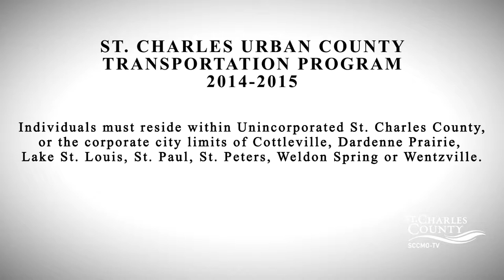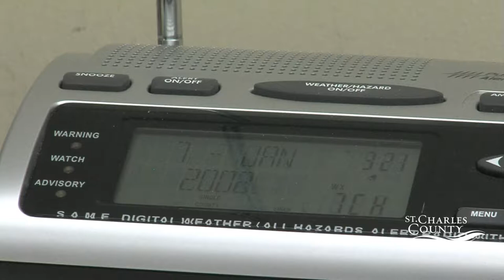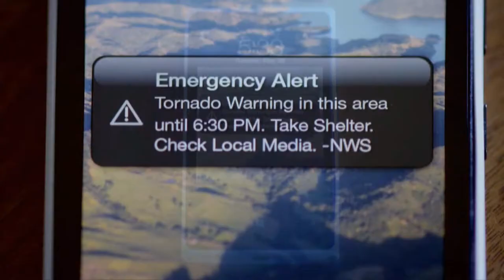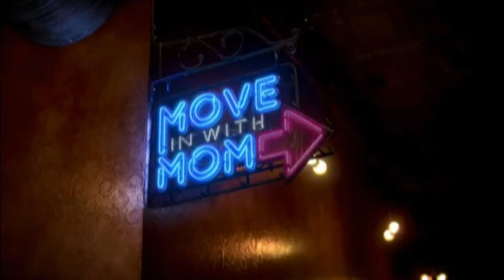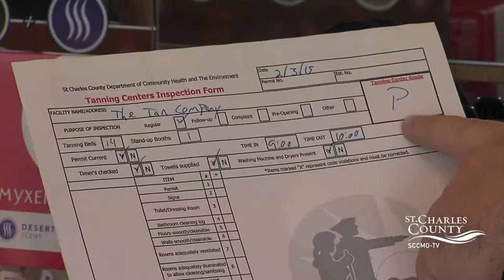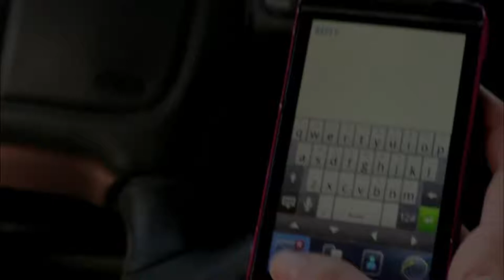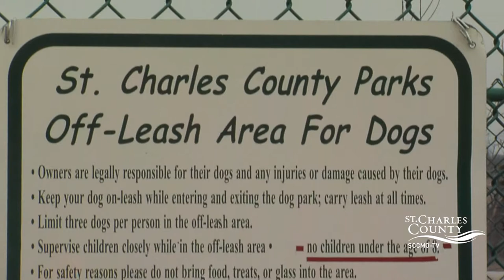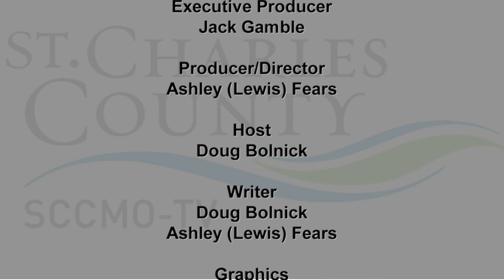Safe and Sound 89 - Community Helping to Make Our Lives Better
On today’s program, we’re discovering more ways our community can help make our lives better. We often talk with our families about what to do when we hear tornado sirens or receive weather alerts, but have you considered what to do and where to go when you’re at work? Ina McCaine-Obenland from St. Charles County’s Division of Emergency Management will offer suggestions. A bright smile is often the first thing you see when greeting a friend or loved one. I’ll visit with Pam Smalley from Crider Health Center about ways to keep your teeth healthy and strong. Many visit tanning salons to keep a bronze glow throughout the year, but who checks on these facilities to make sure they’re operating safely? Division of Environmental Health and Protection Director Ryan Tilley will show us what his staff inspects when certifying St. Charles County’s establishments. Catina O’Leary from Health Literacy Missouri joins me to discuss why it’s crucial to truly understand what your doctor tells you during your examination.
We’ll end the show with a visit to one of the area’s popular dog parks to learn how common etiquette and simple rules make it fun for everyone. To start the show, we are going to speak with Amy Heckart from the City of St. Peters to explain loans and subsidies available to help qualifying residents improve their homes and properties.